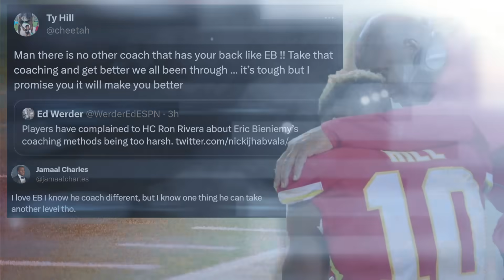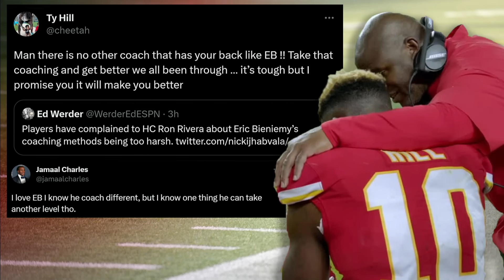Eric Bieniemy ‘embracing the uncomfortable’ in Washington | Pro Football Talk | NFL on NBC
Mike Florio and Chris Simms dissect offensive coordinator Eric Bieniemy’s response to comments on his coaching style and discuss how he could be crucial to the Commanders’ success.